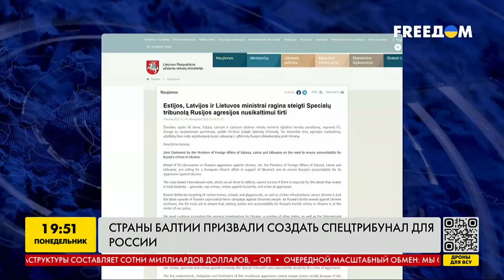Країни Балтії закликали створити спецтрибунал для Росії | FREEДОМ - TV Channel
Країни Балтії закликали створити спецтрибунал для Росії / Страны Балтии призвали создать спецтрибунал для России | FREEДОМ - TV Channel